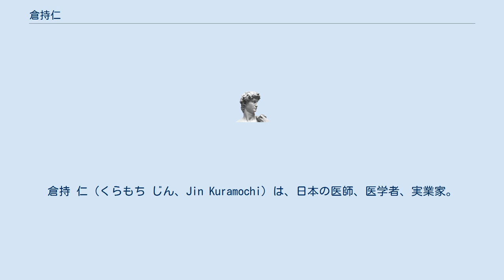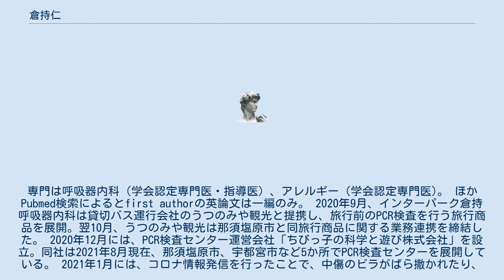倉持仁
倉持 仁（くらもち じん、Jin Kuramochi）は、日本の医師、医学者、実業家。
学位は医学博士（東京医科歯科大学大学院）。
専門は呼吸器内科（学会認定専門医・指導医）、アレルギー（学会認定専門医)。 ほかPubmed検索によるとfirst authorの英論文は一編のみ。 2020年9月、インターパーク倉持呼吸器内科は貸切バス運行会社のうつのみや観光と提携し、旅行前のPCR検査を行う旅行商品を展開。翌10月、うつのみや観光は那須塩原市と同旅行商品に関する業務連携を締結した。 2020年12月には、PCR検査センター運営会社「ちびっ子の科学と遊び株式会社」を設立。同社は2021年8月現在、那須塩原市、宇都宮市など5か所でPCR検査センターを展開している。 2021年1月には、コロナ情報発信を行ったことで、中傷のビラがばら撒かれたり、自身の病院にカッターの刃が贈られたりするなどの脅迫があったと話している。 その後もテレビメディアなどを中心として新型コロナウイルス感染症関連の情報発信に務めた。 2021年3月16日には第204回国会参議院予算委員会公聴会に公述人として出席。 2021年8月、新型コロナウイルス感染症の世界的流行に伴って、Twitter上で菅義偉内閣総理大臣の責任を問うツイートや、皆保険制度の欠点などを指摘したツイートで話題となった。